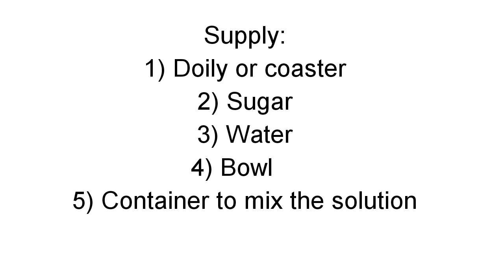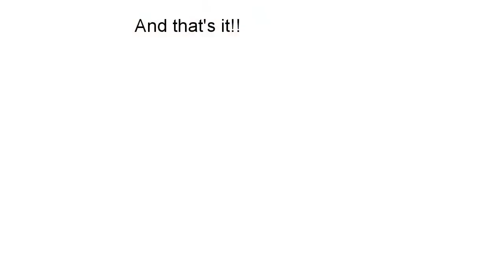Doily basket with just Water and Sugar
Even if you can crochet or don't crochet, you can make this adorable and gorgeous crochet doily basket easily with just water and sugar. You can get doilies from market easily and use it for this DIY if you're not a crocheter.   I hope you enjoy the video. ❤️
I'll be forever grateful for your support. This channel exists only because of you guys.Thank you so much. Stay blessed!